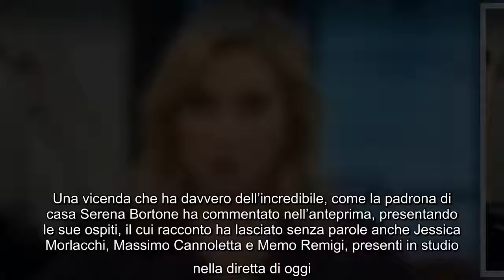Serena Bortone colpita dalla storia delle sue ospiti a Oggi è un altro giorno: "Davvero incredibile"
Serena Bortone colpita dalla storia delle sue ospiti a Oggi è un altro giorno: "Davvero incredibile" La puntata di Oggi è un altro giorno trasmessa questo